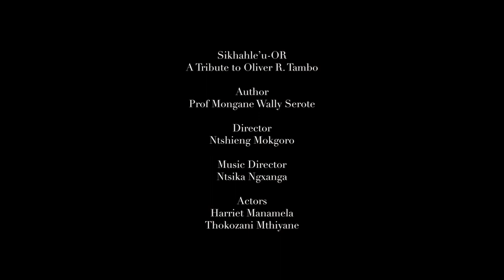Sikhahlel'u OR Tambo